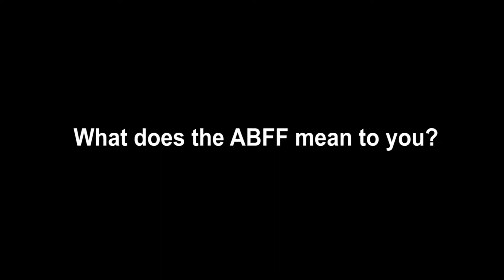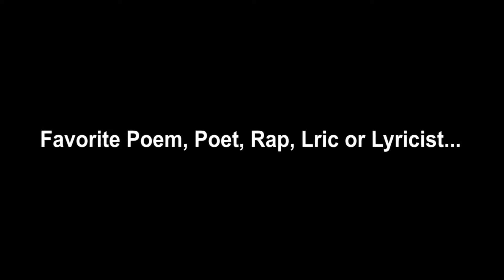NEO SOUL TV at "Shaft 2" Opening Night Premiere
NEO SOUL TV at "Shaft 2" Opening Night Premiere with, La La Anthony, Joe Tory and Erica Ash.